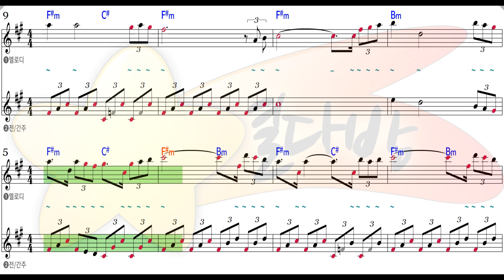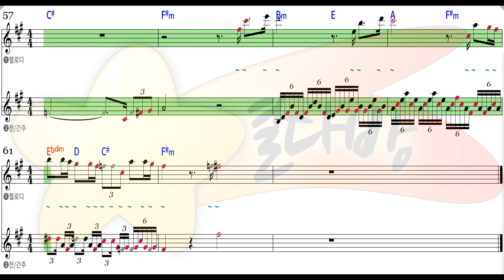[별다방/동영상악보] Miguel Ramos - Y Tu Te Vas (Melody Sheets on KARAOKE)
Original Key F#m
Transposing Key
Tempo 71
Melody Sheets
Miguel Ramos   Y Tu Te Vas 악보 sheet
Y Tu Te Vas  악보 sheet